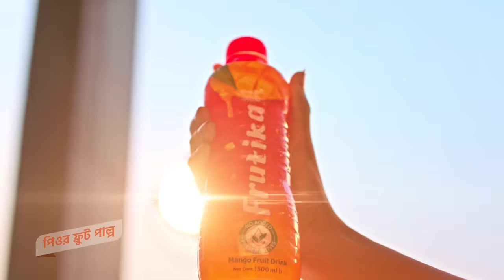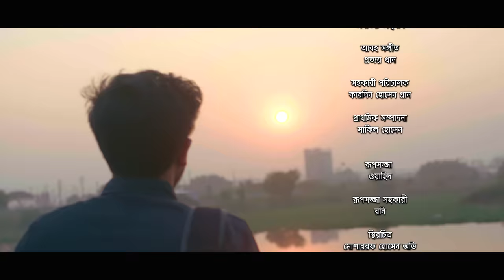Holo Na Bola Valobashi | Bangla Natok | হলো না বলা ভালোবাসি | Jovan | Tasnia Farin | New Natok 2022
Presenting a new romantic & comedy drama "Holo Na Bola Valobashi" (হলো না বলা ভালোবাসি), Written & Directed by Shikhor Shahoniat. Starring Farhan Ahmed Jovan, Tasnia Farin, Mosharraf Karim, Tanzim Hasan Anik, Abdullah Rana & Many More... Subscribe to our Channel G Series Bangla Natok and Enjoy more Bengali Drama, Bangla Natok, Bangla Telifilm Videos.

Holo Na Bola Valobashi | Bangla Natok 2022 | হলো না বলা ভালোবাসি | Jovan | Tasnia Farin | Mosharraf Karim | Anik | Shikhor Shahoniat | New Bangla Natok 2022

Natok : Holo Na Bola Valobashi (হলো না বলা ভালোবাসি)
Cast : Farhan Ahmed Jovan, Tasnia Farin, Mosharraf Karim, Tanzim Hasan Anik, Abdullah Rana & Many More...
Story, Script & Director : Shikhor Shahoniat
Producer : G Series
Cinematographer : Zahid Hossain
Language : Bangla
Label : G Series